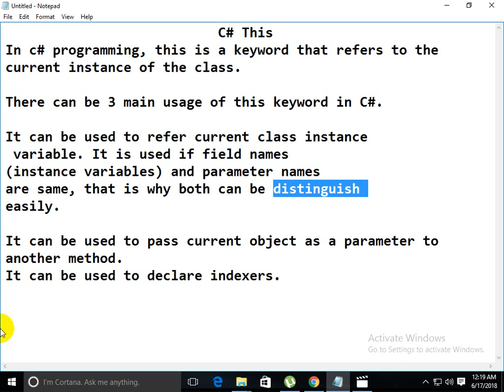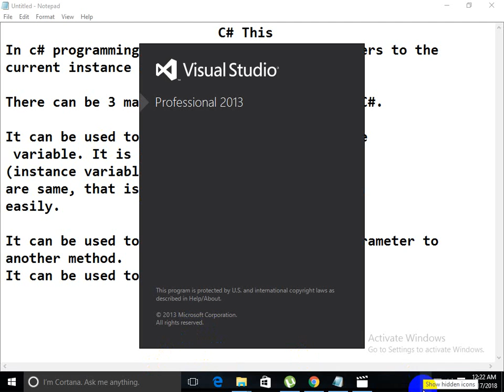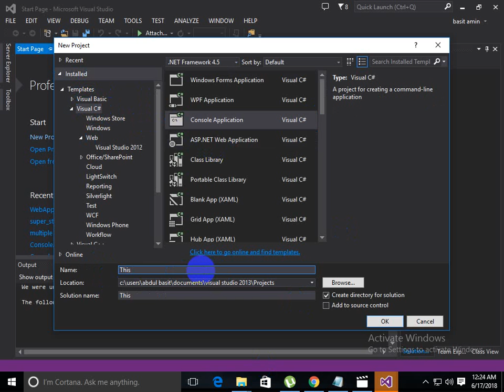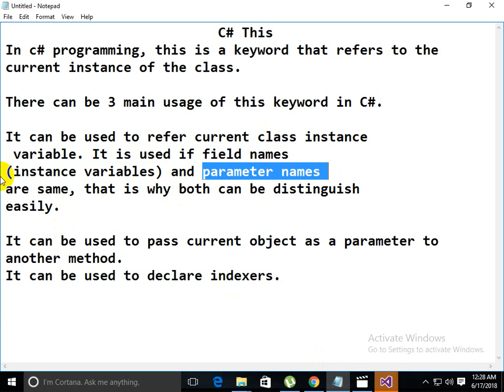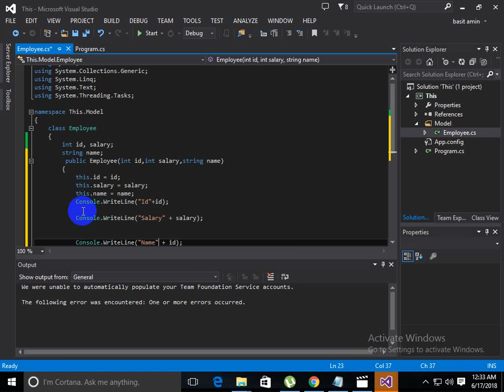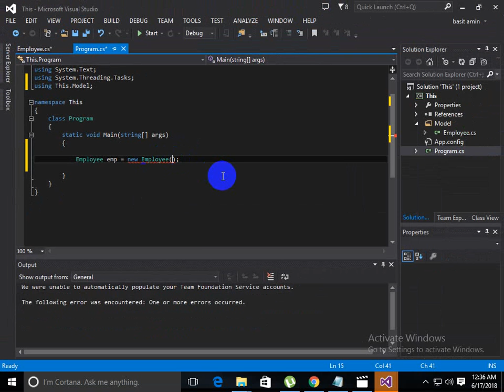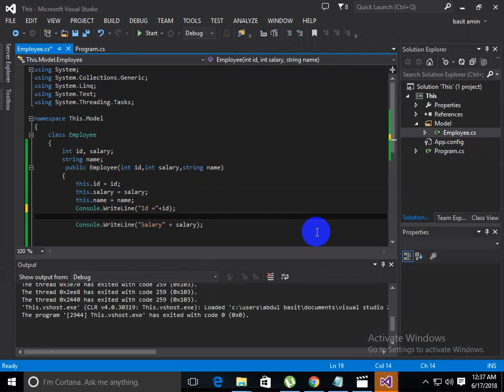This keyword in C#(Urdu/Hindi)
In this video you will learn about This keyword in C# in Urdu and Hindi

In these C# tutorials you will first learn the theory and technical definitions behind the concept and then actually see an example of how it is used. The unique part of these C# tutorials is that each of them not only explains you the concepts but also explains you their purpose and why they exist in the first place. This in turn will give you a much broader understanding when you are working on your own projects or even products!

I hope that this C# tutorial teaches you about this keyword and that you are able to use C# in order to work on your own ideas.